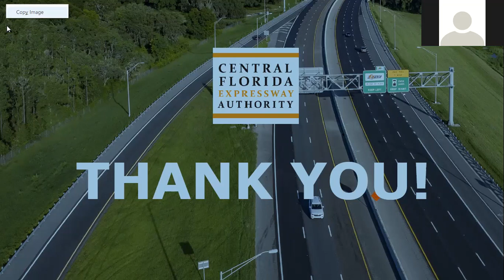Why Cypress Parkway right of way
This video is from the June 16 CFX Presentation answering the question as to why the project choose to build the Southport Connecter through the center of Poinciana as opposed to other possible routes